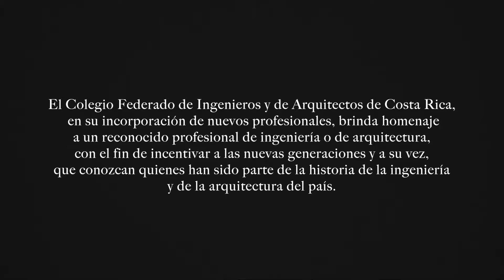Arquitecto_Rolando_Moya_HomenajesCFIA